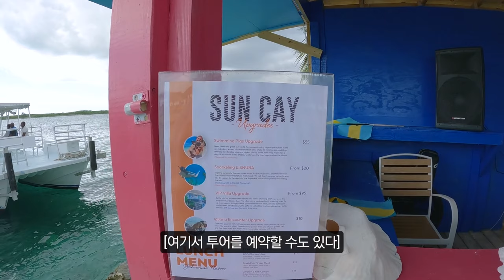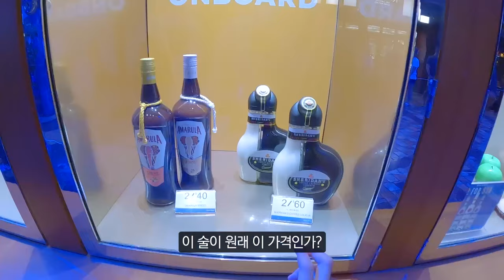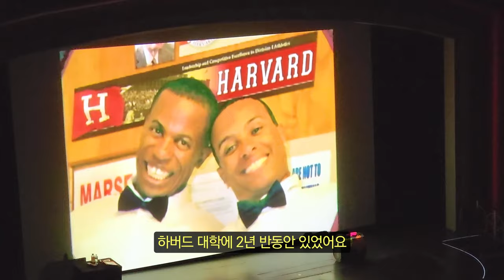정신없이 신나는 캐리비안 크루즈의 밤 [세계여행49]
조용할 날이 없는 캐리비안 크루즈
불태웠습니다..

촬영장비 : 고프로 히어로 11 블랙, 갤럭시 S22 울트라
편집 : 2021 맥북프로 14 , 프리미어 프로
음원 : Artlist
지도: 구글지도, 구글어스
추가자료: Wikimedia Commons